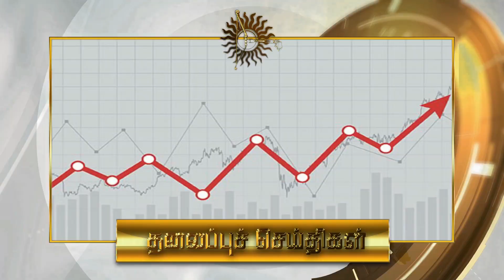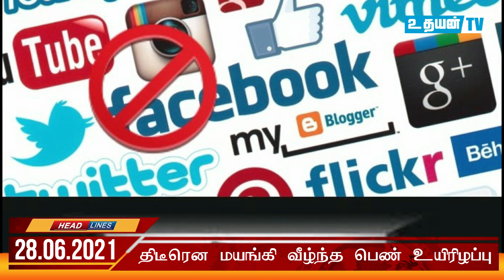பஸிலுக்கு எதிர்ப்பு | தமிழரை போராட அழைக்கும் பிக்குகள் | மைத்திரி ஆட்டம் ஆரம்பம் | Uthayan TV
NEWS

Advertisement